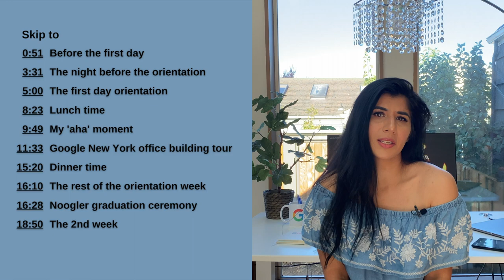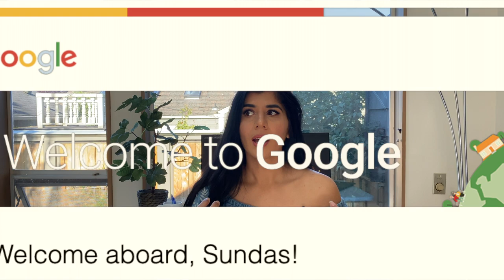First Day at Google - New York Noogler New Hire Orientation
Sharing my first day Google experience at the New York Google office buildings. My first was on December 2019 (a little back before the lockdown) so luckily I got to experience the infamous orientation and sharing my experience with all of you. Hope you enjoyed it!

~~~ CERTIFICATES & COURSES ~~~

0:00 Start
0:51 Before the first day
3:31 The night before the orientation
5:00 The first day orientation
8:23 Lunch time
9:49 My 'aha' moment
11:33 Google New York office building tour
15:20 Dinner time
16:10 The rest of the orientation week
16:28 Noogler graduation ceremony
18:50 The 2nd week